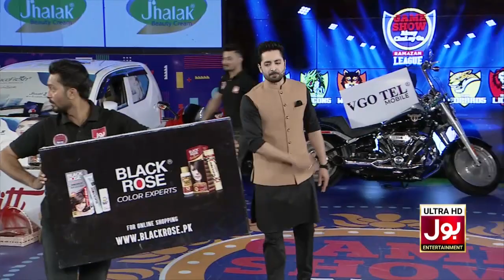Danish Taimoor Show | Acting Competition | Game Show Aisay Chalay Ga Ramazan League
Danish Taimoor Show | Acting Competition | Game Show Aisay Chalay Ga Ramazan League | TikTokers | BOL Entertainment | Danish Taimoor Show | Team Gorillas Vs Team Dragons

Acting Competition In Game Show